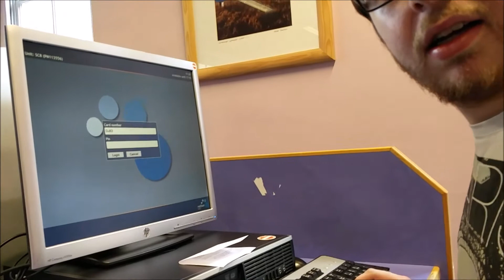Joe Bowley Showreel